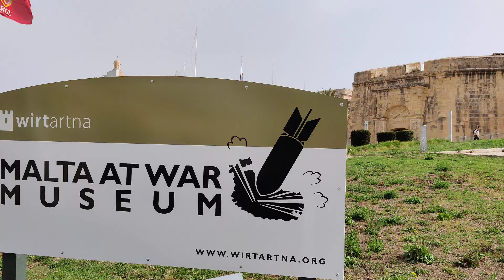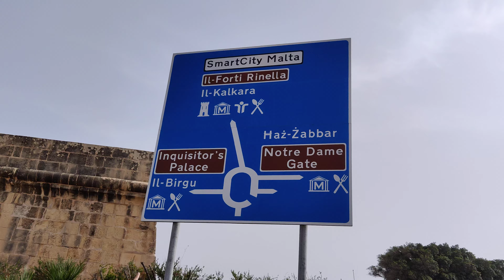MALTA WALKING TOUR - Cospicua / Bormla Easter 2024 Celebrations P2 of 8